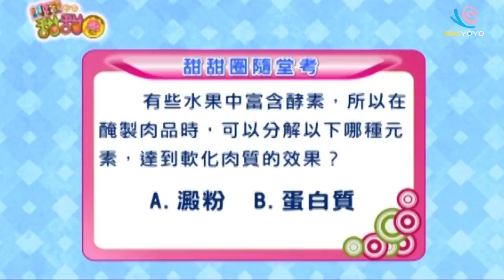奇異咕咕雞｜料理甜甜圈｜YOYO｜S6｜第50集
親子快樂做料理，甜蜜幸福在一起～
今日料理：奇異咕咕雞
主持人：香師傅(香蕉哥哥)、小姐主廚(愛子)
來賓：主廚_泡泡糖